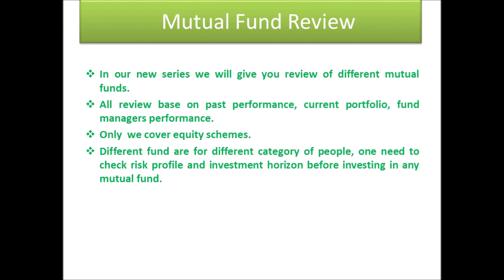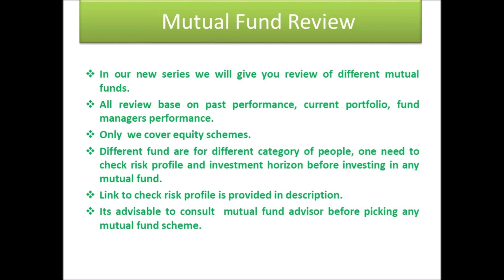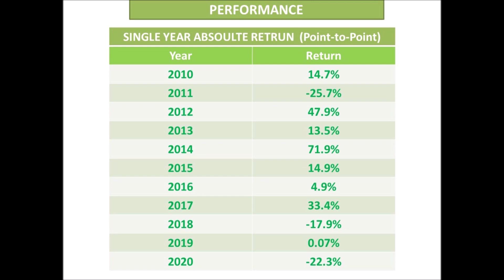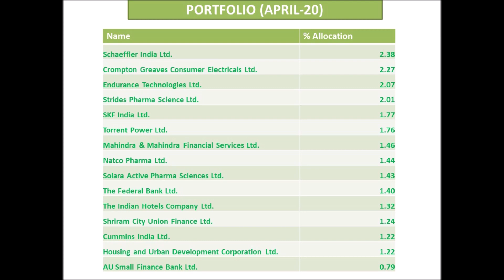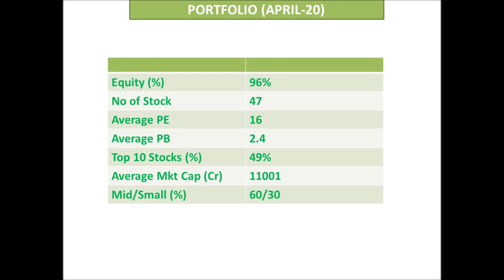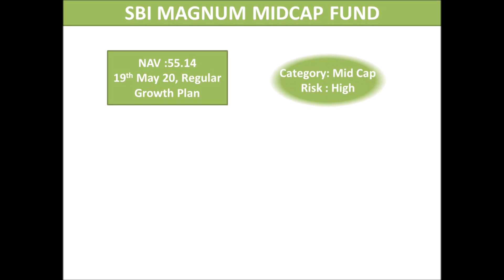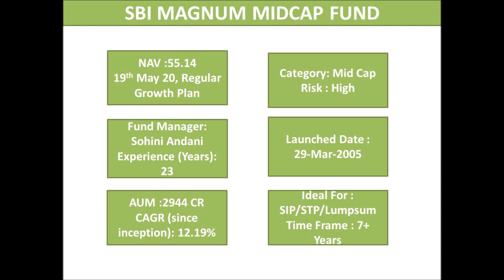SBI Magnum Mid-Cap Fund Portfolio Review in Hindi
Know about SBI Magnum Midcap Fund and its currect portfolio in details.
How to invest in market in correction. Best midcap fund for lumpsum in currect market.